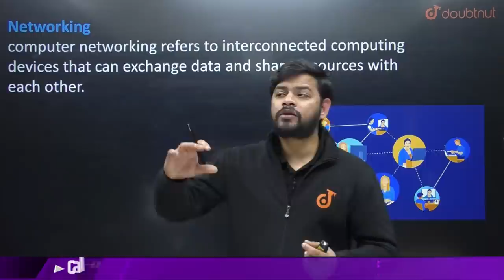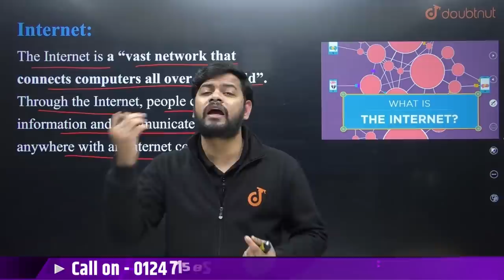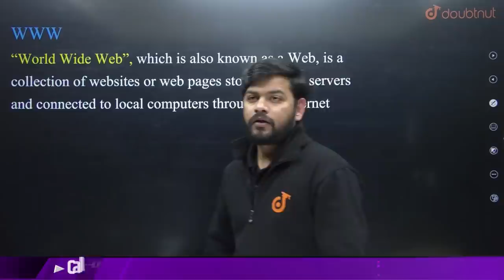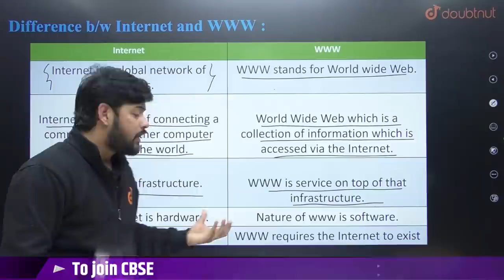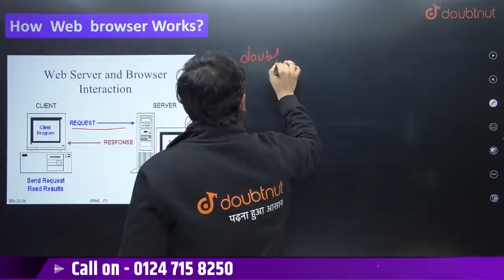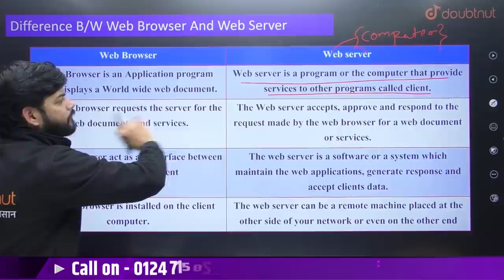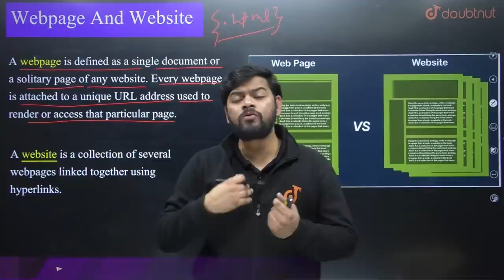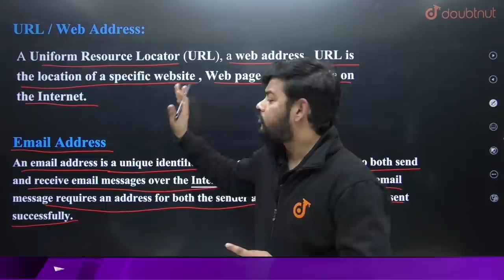CBSE Term 2 Class 10th Computer Application | Basics of Internet & WWW | Networking | Doubtnut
CBSE Term 2 Class 10th Computer Application | Basics Of Internet & WWW | Networking | Akarsh Sir | Doubtnut

📌In this video you will learn "Class 10 Computer Application Basics Of Internet & WWW".

0:00 - Introduction
1:00 - Networking
3:37 - Internet
8:36 - WWW
15:49 - Web Browser

👉What Is Basic of Internet ?
The Internet is a vast network that connects computers all over the world. Through the Internet, people can share information and communicate from anywhere with an Internet connection.

👉 Have Any Query? Ask Us.

class 10 computer applications subject code 165
computer class 10 cbse internet basics
computer class 10 cbse chapter 1 internet basics
introduction to the internet class 10